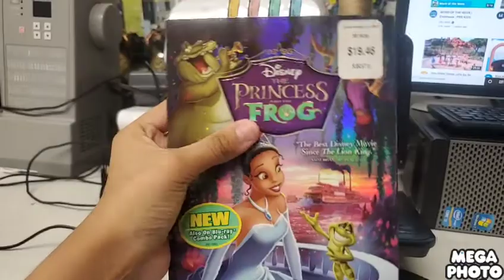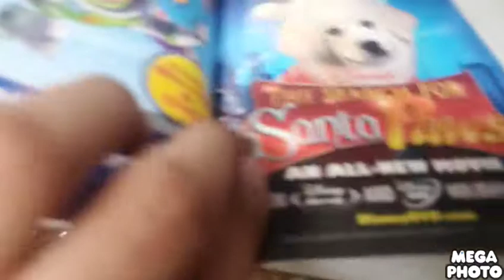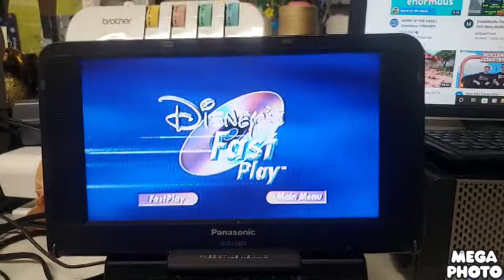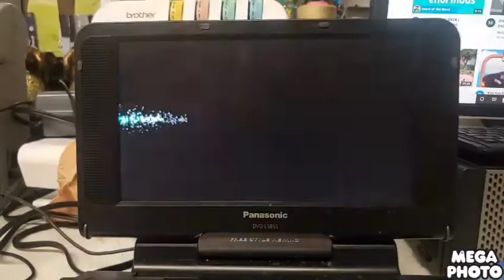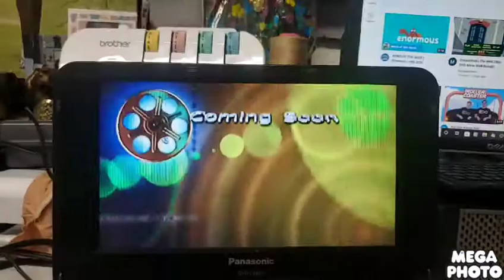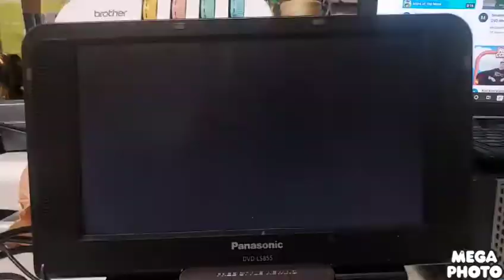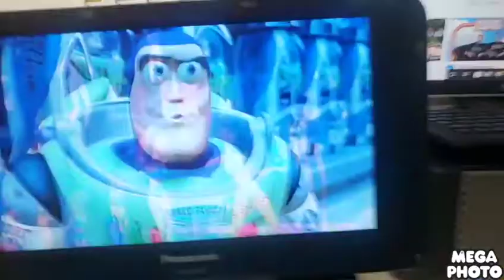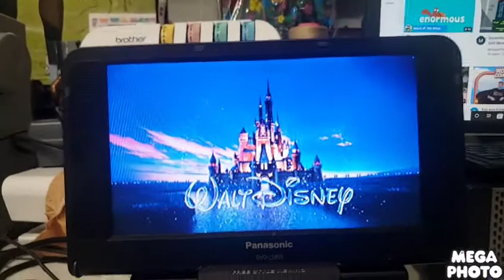Opening To The Princess And The Frog (2009) 2010 DVD